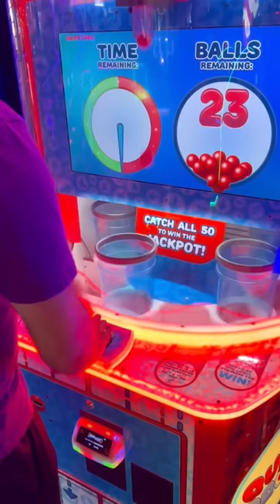Get all 50 balls in the buckets to win the jackpot. Have you beat Quik Drop?